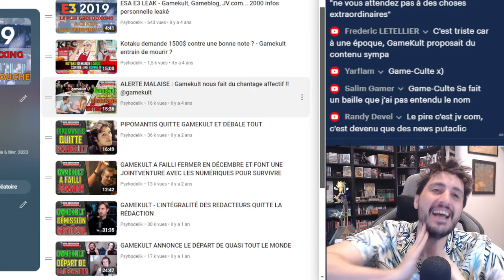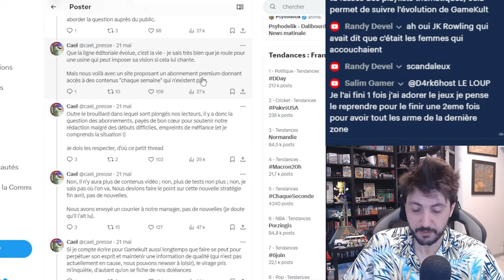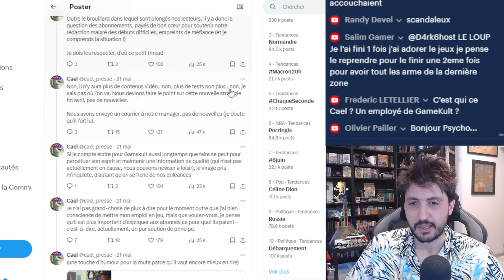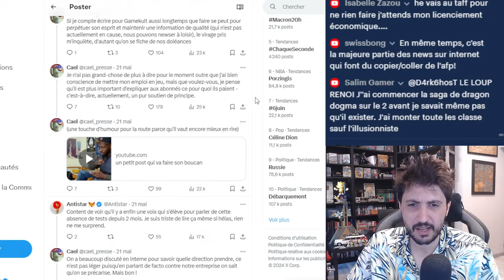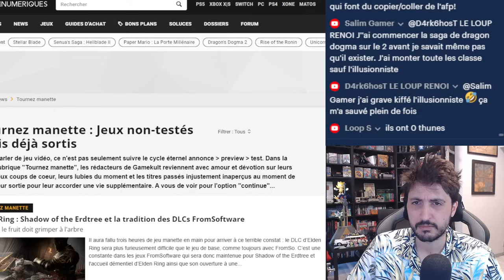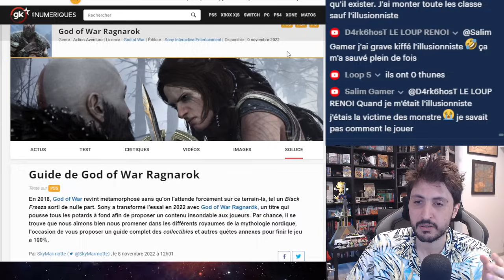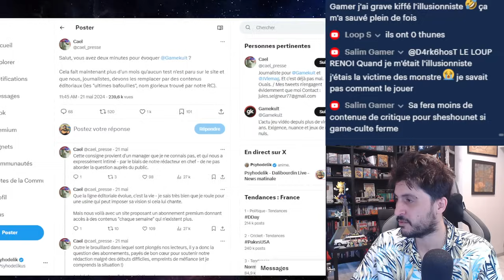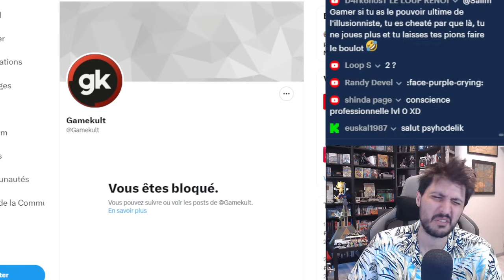GAMEKULT - GAME OVER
Gamekult change sa ligne éditorial, ne propose plus de test ni rien... uniquement des news prémâché Mais vous continué a être abonné payant ?

Sources :